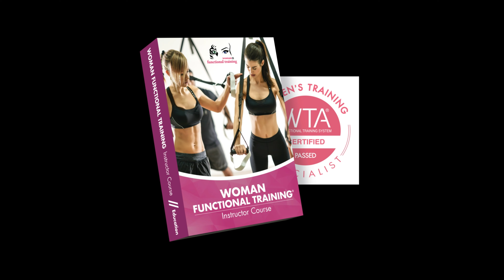Woman Functional Training® - Outrace Workout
ONLINE AND ONSITE COURSES IN ENGLISH
Functional Training Instructor Courses, International Personal Trainer Certification, Professional Education specific for all Sports sectors from Rehabilitation and Health to Athletic, Strength and Conditioning, Fitness and Body Building. European certification EREPS of Personal Trainer, Fitness Instructor and Exercise for Health Specialist.
and take your FREE COURSE!